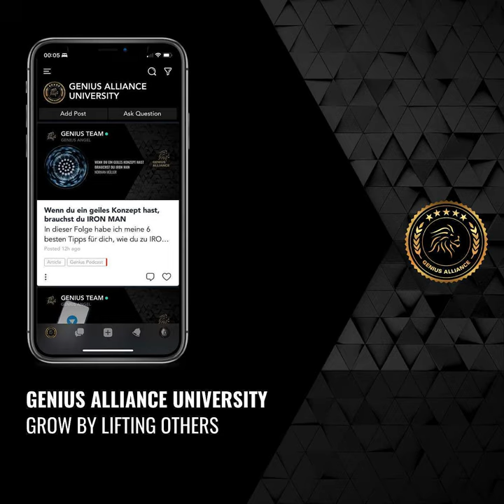Weil es jede gute Idee verdient hat, gefördert zu werden!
Buche jetzt deinen kostenfreien Strategie-Call zu dieser Podcast Folge uns deine Bewertung

Schließ Dich unserer Podcast-Community auf LinkedIn an und sichere Dir den Zugang zu exklusiven Inhalten und Vorankündigungen.

  •  Videoaufzeichnung des Interviews

  •  Hintergrundinformationen zu unserem Interviewgästen

  •  Q&A-Sessions mit Norman

  •  Ankündigungen von Live-Podcast Produktionen

  •  Stelle deine Fragen an unsere Interviewgäste

  •  Exklusive Audio-Events mit unseren Podcast-Gästen

IHK-Online Zertifikatslehrgang "AI Leadership & Change Manager"

NEU! KI-Zertifikatslehrgang
Sichere dir jetzt einen von 25 Plätzen in unserem neuen IHK-Zertifikatslehrgang "AI Leadership & Change Manager", der im März 2025 startet:

Folge mir für mehr und schließ Dich der GENIUS ALLIANCE COMMUNITY an. Hier ist der Einladungslink für die Fans unseres Podcasts:

  •  Videoaufzeichnung des Interviews

  •  Hintergrundinformationen zu unseren Interviewgästen

  •  Q&A-Sessions mit Norman

  •  Stelle deine Fragen an Top-Experten unserer Community

  •  uvm.